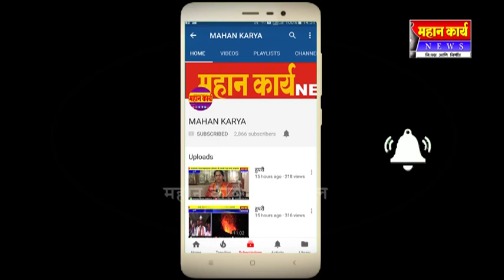मौजे आगर येथे गणरायच्या अगमानाची तयारी अंतिम टप्प्यात